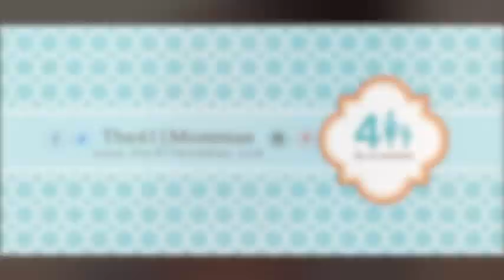Finding/Maintaining Balance (Cocoa Nina)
Do you want to be a guest on The411Mommas channel?

Please welcome Nina from "Cocoa Nina" here on Youtube!! She has put together a video on finding balance and maintaining it, in our daily lives! Thank you Nina!!